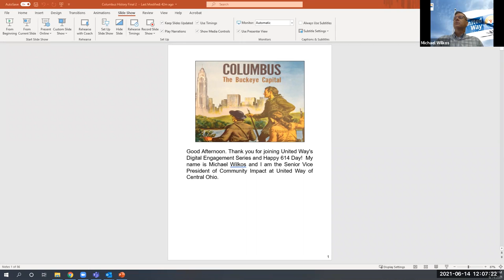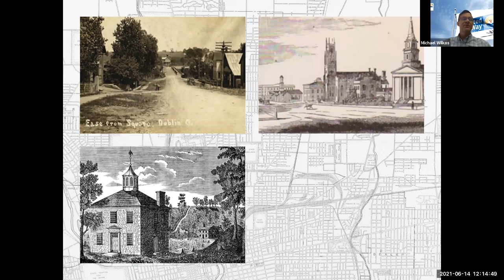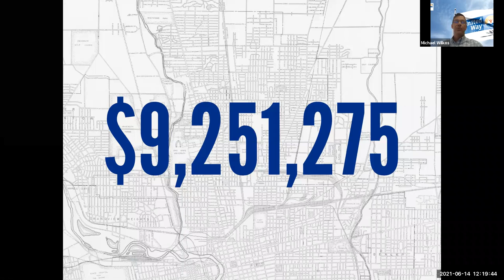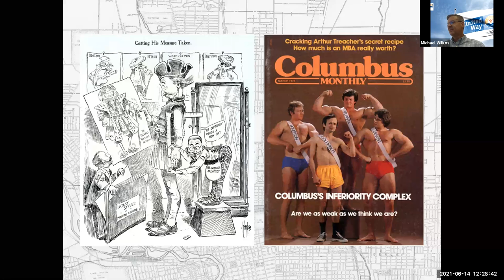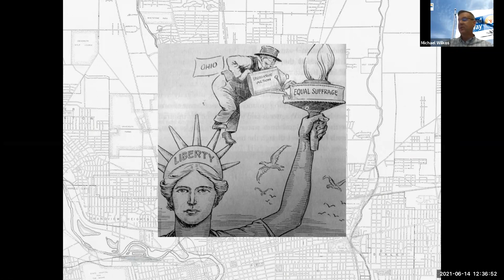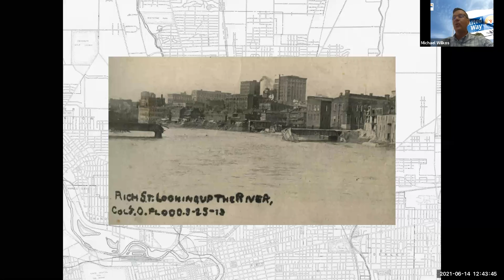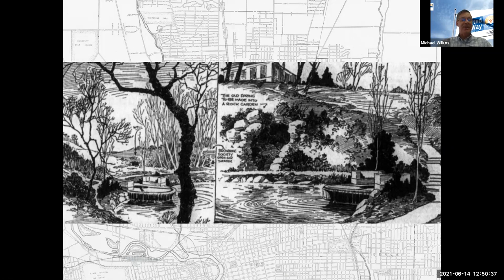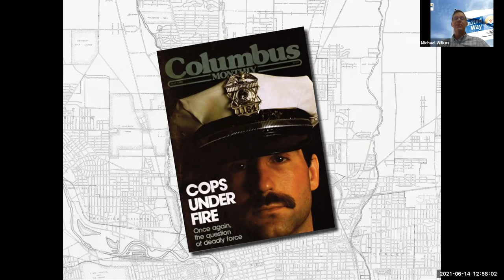614 Day | Can You Name a Single Columbus Historical Fact? You Can't? You're Not Alone.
Most residents of central Ohio come from outside the metro area, across the country or around the world, meaning they are not well-versed on the city’s history. What do the Short North arches mean? What was the first tax approved in Columbus? Why did the state capital move three times before landing in Columbus? Full of importance, the city has a unique history with many great contributions to regional and national history. Established in 1812 as the first city in the United States solely created to be a state capital, Columbus was not an early success. Prosperity in the city is not evenly felt. Some neighborhoods struggle while others thrive.  This session provides fun, quirky, interesting and historically noteworthy facts about Ohio’s capital and largest city, and how the past shapes our current day.